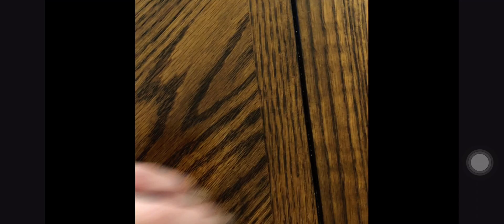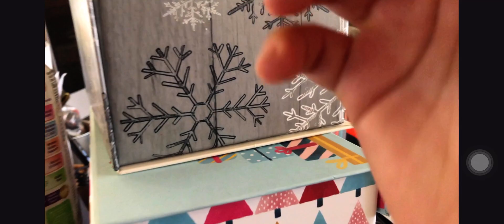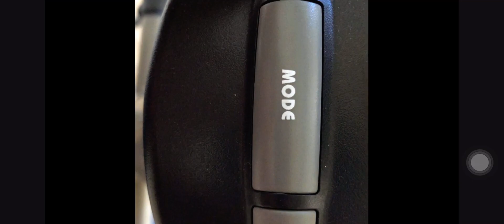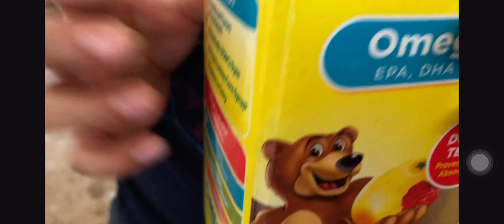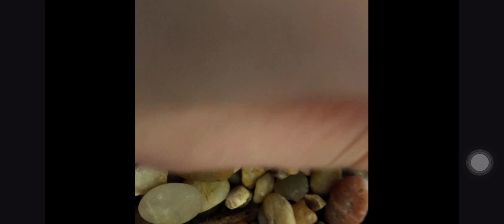Tapping around the house 🏠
Sorry I haven’t uploaded but I don’t have any more storage